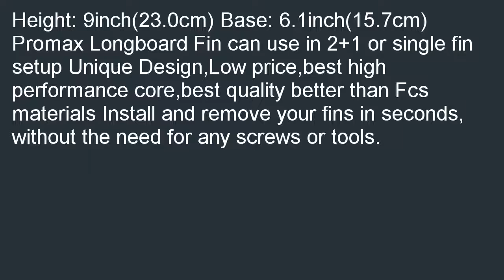PromaxLongboard Fin 9 High Performance Fiberglass Bamboo Resin SUP Board Fi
Best savings  B00YU3U8DC/?tag=smartthingx-20 Best price for Promax|Longboard Fin-9" High Performance Fiberglass Bamboo Resin SUP Board Fin. Our Best Deals for Promax|Longboard Fin-9" High Performance Fiberglass Bamboo Resin SUP Board Fin.